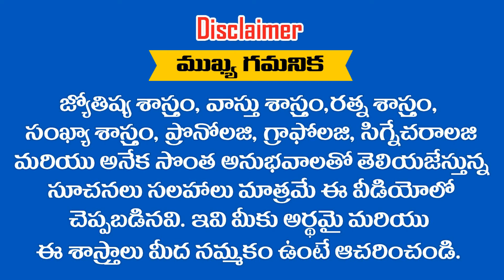ద్వాదశ రాశుల ఫలితాలు ఆది వారం తేదీ 05-04-2020 RAMM KRISH NIHAN ASTRONUMEROLOGY